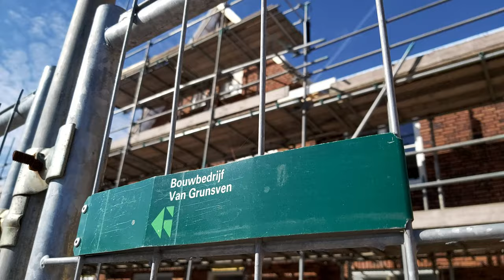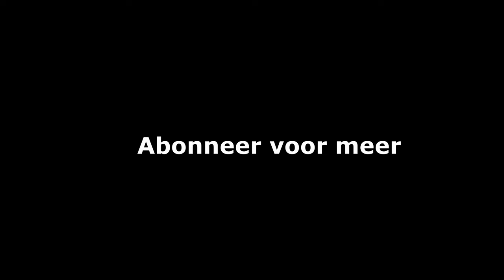Het Huis #3 - Het dak zit erop